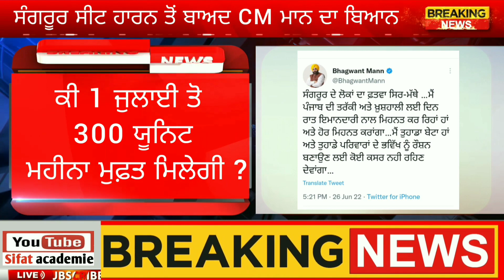300 unit free punjab latest news (ਸੰਗਰੂਰ ਸੀਟ ਹਾਰਨ ਬਾਅਦ CM ਮਾਨ ਦਾ ਵੱਡਾ ਬਿਆਨ ) bijli maaf in punjab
300 unit free punjab latest news (ਸੰਗਰੂਰ ਸੀਟ ਹਾਰਨ ਬਾਅਦ CM ਮਾਨ ਦਾ ਵੱਡਾ ਬਿਆਨ ) bijli maaf in punjab